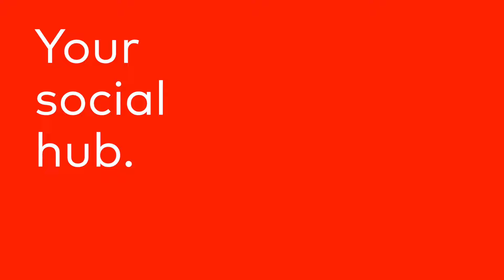SwitchOS | Nintendo Switch 2 Software Concept | fcm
Designed in Figma
Animated in Apple Motion
Sequenced in Final Cut Pro

0:00 Reveal
0:18 What's new?